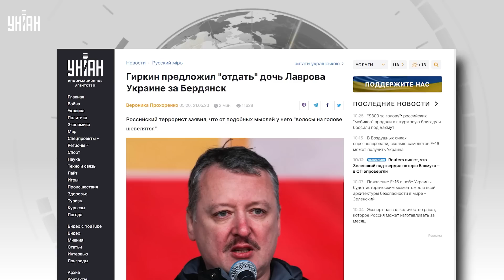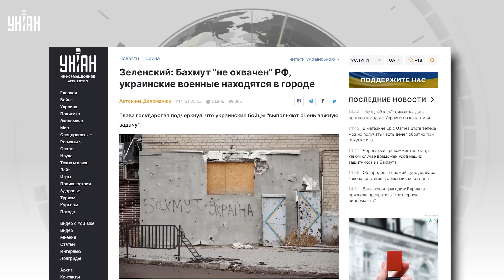Зеленский сказал правду о Бахмуте. Гиркин оборзел. Байден выдал базу. Главные новости | 21 мая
UA - Володимир Зеленський відреагував на брехню РФ про нібито падіння Бахмута. У цей час Гіркін перевершив сам себе і наїхав на Лаврова. А Байден зробив низку важливих заяв про Україну. Про головні новини за 21 травня дивіться у сюжеті.

RU - Владимир Зеленский отреагировал на брехню РФ о якобы падении Бахмута. В это же время Гиркин превзошел сам себя и наехал на Лаврова. А Байден сделал ряд важных заявлений об Украине. О главных новостях за 21 мая смотрите в сюжете.